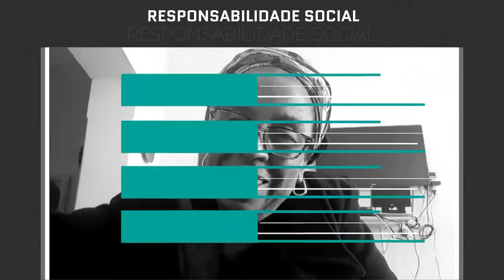Responsabilidade Social - Economia Solidária - Bloco 2